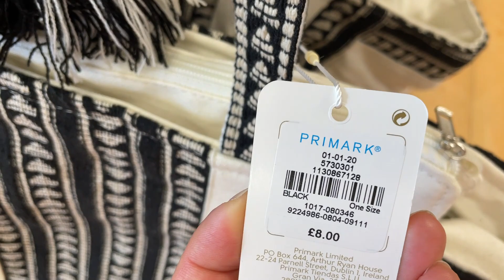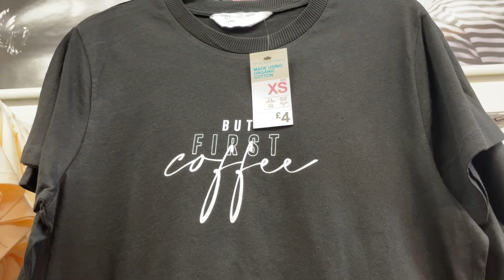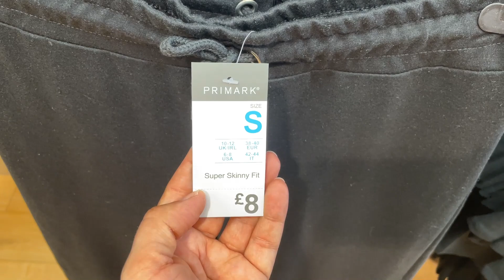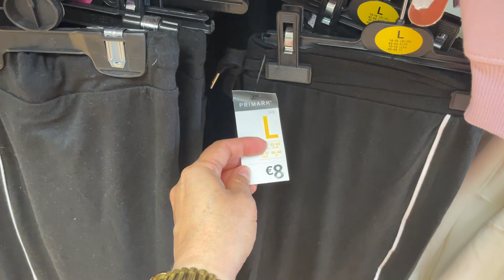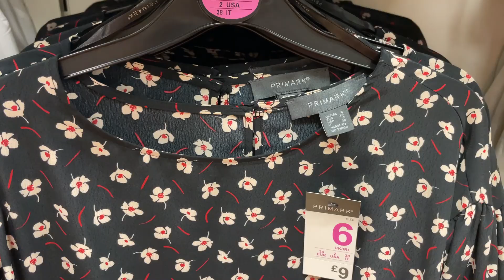PRIMARK WOMEN NEW COLLECTION | July, 2021 & Prices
Primark show you with prices new women collection - What is new